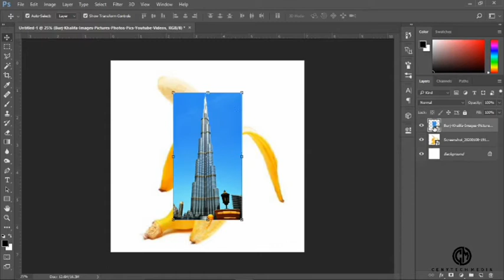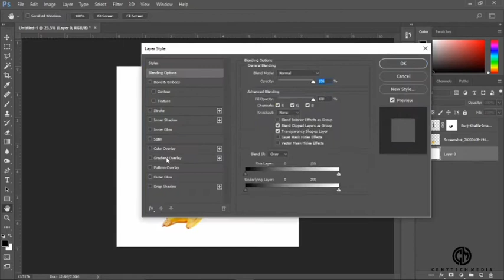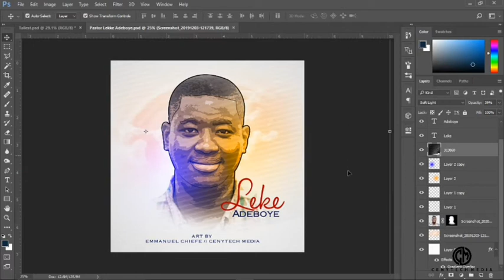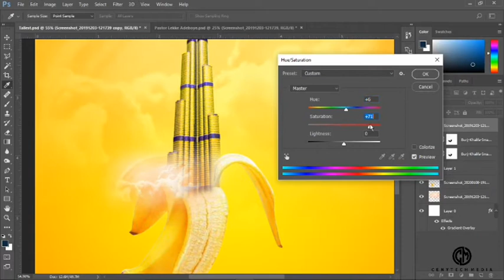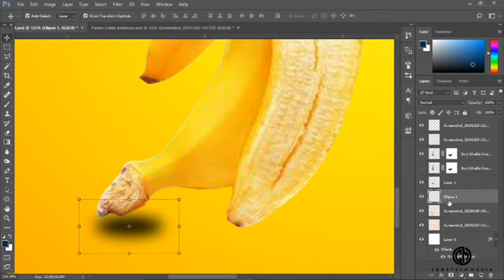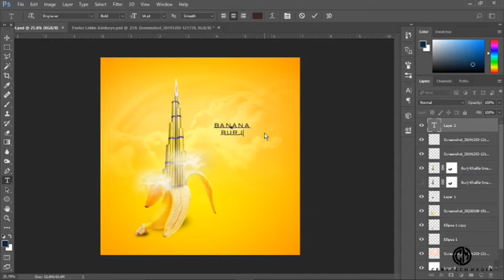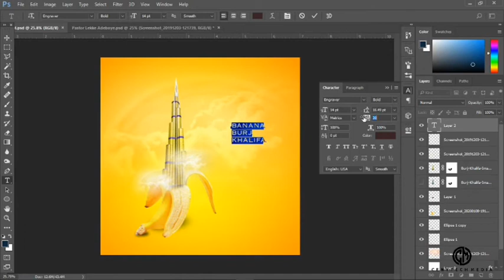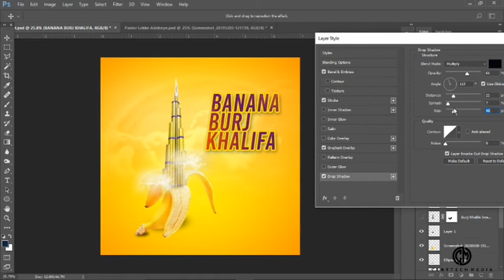Adobe Photoshop Manipulation of Banana and Burj Khalifa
Please do sunscribe